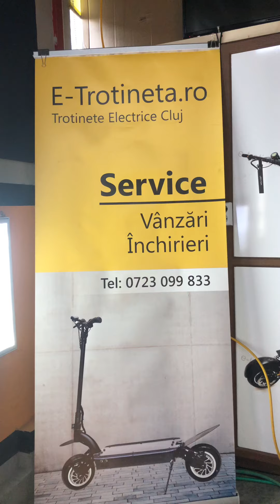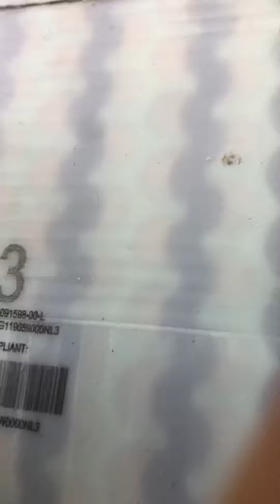Seamana cu un calorifer de hala dar inauntru este altceva -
Construim baterii pentru trotinete electrice utilizand celule din pack-uri Tesla model s si model 3